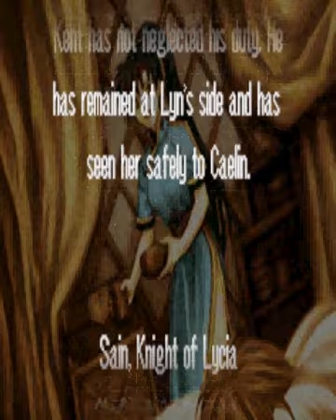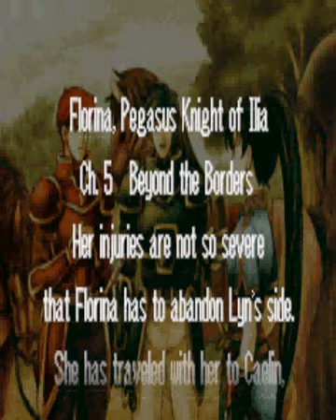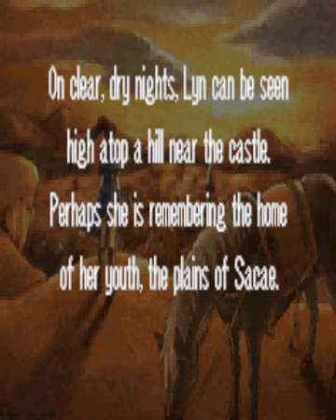Let's Play Fire Emblem-part 11 (Finale) Everyone is A-O-K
The game is over without actually being over.